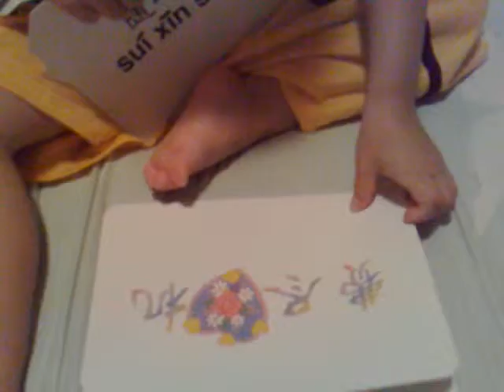Cherrlyn @ chinese idioms